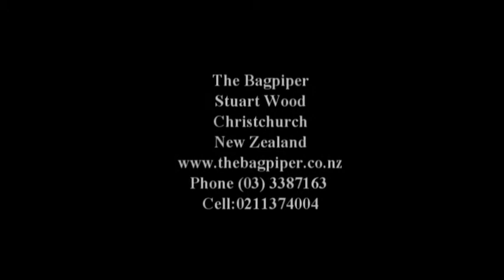The Highland Wedding draft 1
to come - draft - stu thoughts?